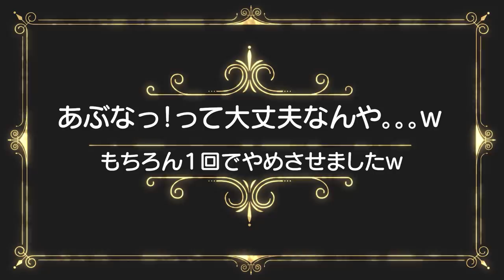【衝撃映像】ジャングルジムからジャンプ！？男女双子生後2歳3ヶ月Shocking videos.Mix twins dive from a jungle gym【何気ない日常93】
二卵性男女双子赤ちゃん生後2歳2～3ヶ月　ビックリしたけど意外と大丈夫なんや！新居まで下の人に迷惑かかるし封印してくださいｗ